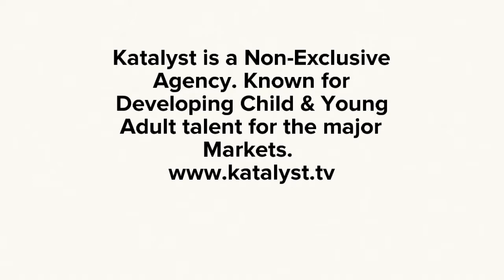Katalyst Intro Video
An Introduction to Katalyst Talent Agency